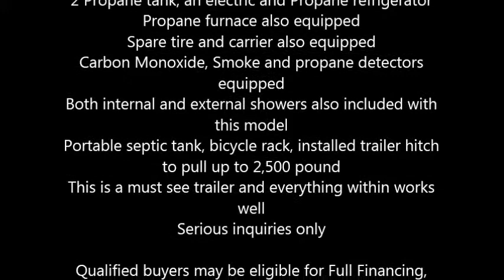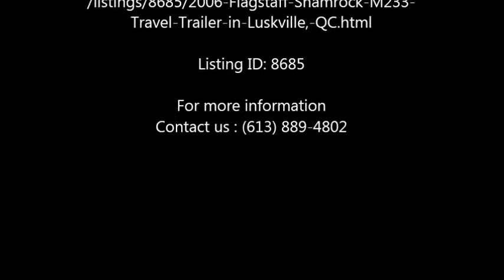2006 Flagstaff Shamrock M233 Travel Trailer in Luskville, QC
2006 Flagstaff Shamrock

This model 233 is 23 feet in total length and in great condition
4 tires were changed back in Summer of 2011
And the camper used 3 times last summer
Can sleep 8 to 10 occupants comfortably
3 heated queen size beds with a suspended fan and a small light
Air conditioning included
Equipped with a toaster, coffee maker, pots and pan
Utensils, plates and glasses included
TV provided conveniently besides the bedding
Radio Am.Fm and a single disc CD player
Cable and telephone outlet equipped
Toilet and shower inside and outside
Propane oven and microwave
2 Propane tank, an electric and Propane refrigerator
Propane furnace also equipped
Spare tire and carrier also equipped
Carbon Monoxide, Smoke and propane detectors equipped
Both internal and external showers also included with this model
Portable septic tank, bicycle rack, installed trailer hitch to pull up to 2,500 pound
This is a must see trailer and everything within works well